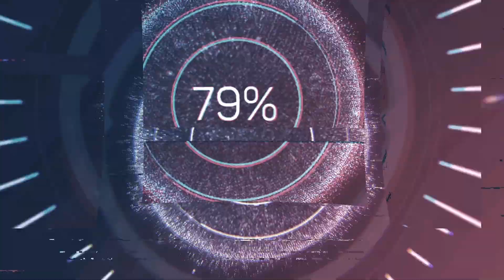NO LIMIT CITY YENİ SLOT OYUNU DJ PSYCHO | VUR PATLASIN ÇAL OYNASIN